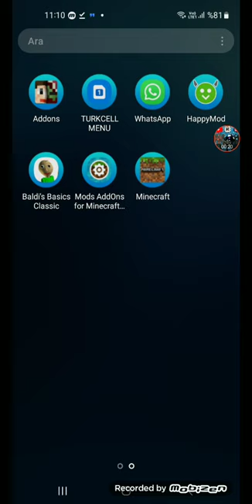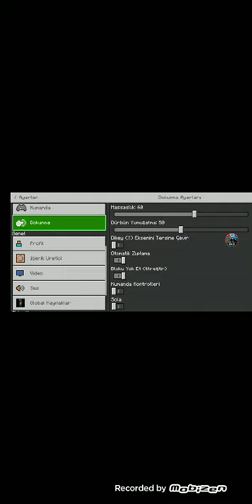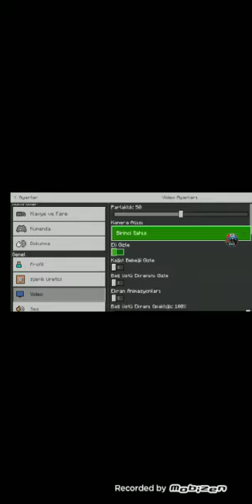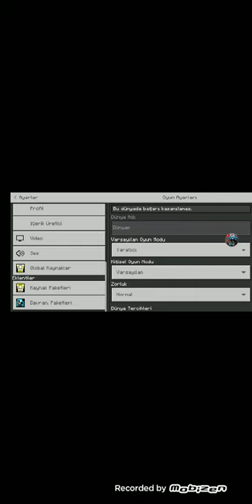minecraft canlı olma modu